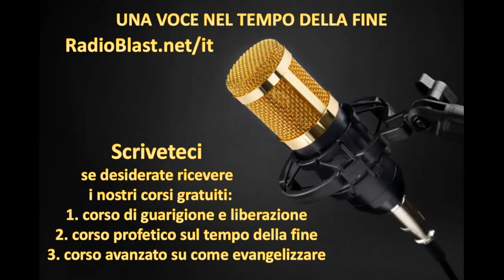Von Der Leyen finge di cambiare politica